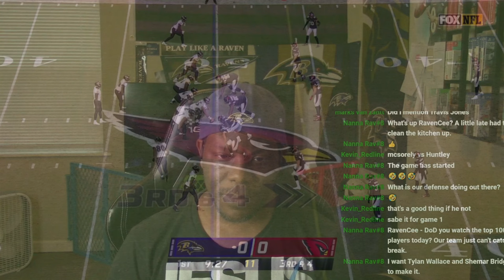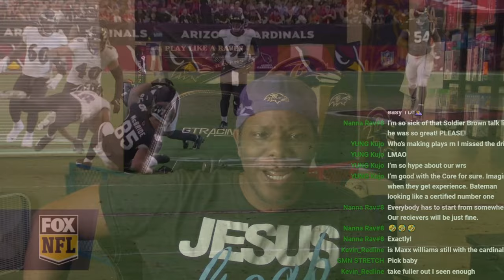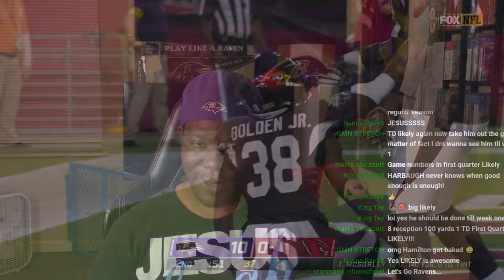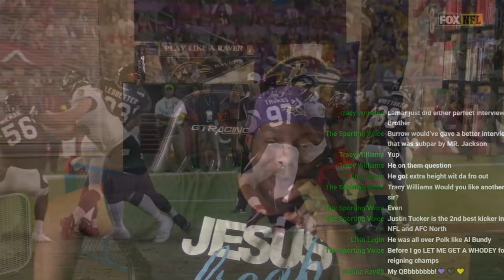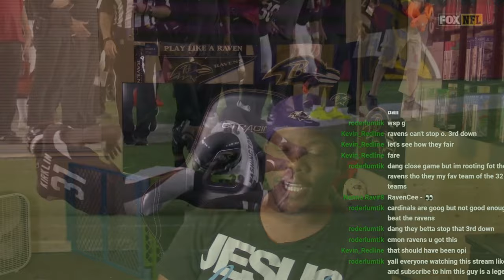RAVENS VS ARIZONA CARDINALS PRESEASON GAME REACTION